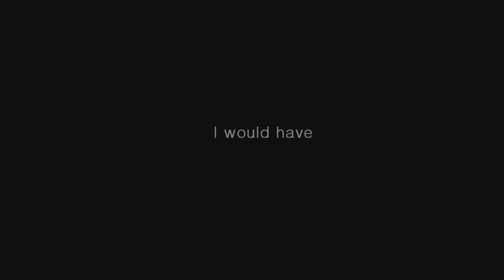Losing Your Memory - Will and Tessa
Like I promised, the video was up by Wednesday. (Sorry this one was rushed because I am on my way to visit a college and needed to finish quick) Hope it's not too bad!

I apologize for my absense, I am really involved in a club and had to help host a state conference so I have been SUPER busy with that and it made it virtually impossible to do anything else because of it
ஜ

song: Losing Your Memory
artist: Ryan Star ♥
fandom: The Infernal Devices Series by Cassandra Clare

ஜ

WILL: douglas booth
TESSA: asrtid berges-frisby
JEM: anthony neely

ஜ

ஜ

god bless ♥